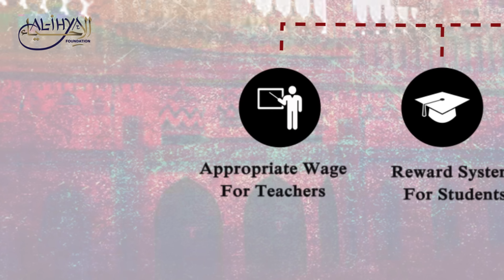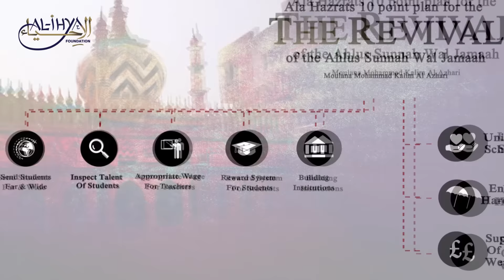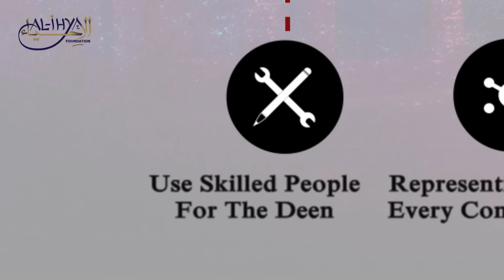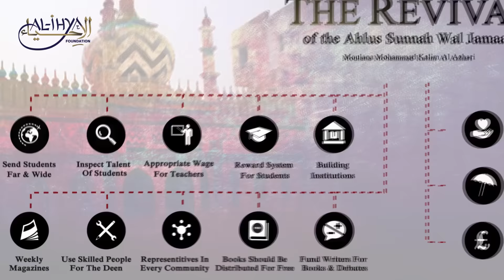The Revival Of The Ahlus Sunnah Wal Jamaah Ala Hazrats 10 Point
Speech by: Maulana Muhammad Kalim Al-Qadiri Al-Azhari